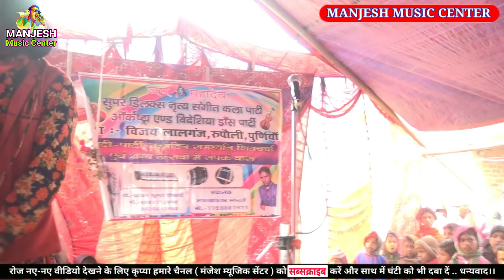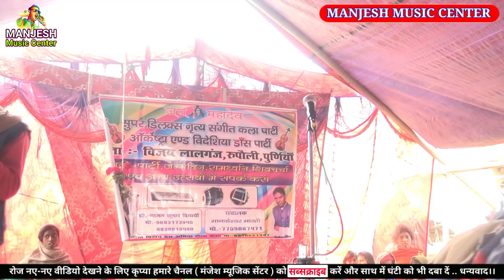अंजनी पुत्र की हत्या (एक फूल दो माली) sati kauwa hakni भाग_54- जोकर_रूपेश_बिहारी !